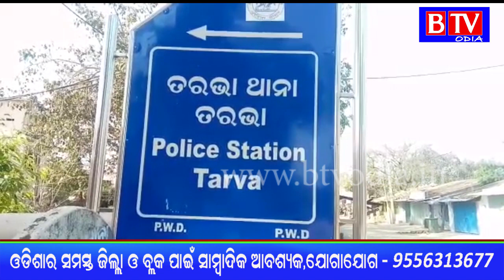Tarbha : ଗଞ୍ଜେଇ ଚୋରାଚାଲାଣକାରୀଙ୍କୁ ଗିରଫ କଲା ତରଭା ପୋଲିସ//BTV odia//